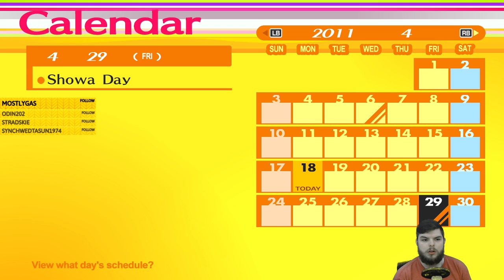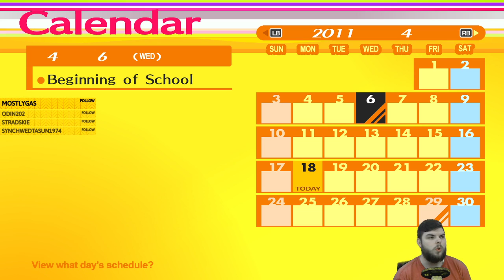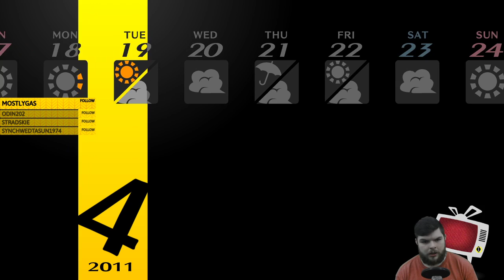Z Plays Persona 4 Golden (Hard mode/FIRST RUN) #11